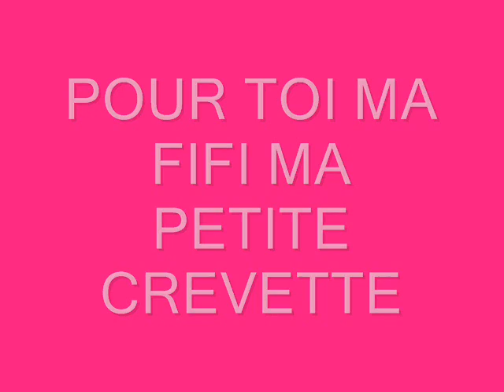POUR MA FIFI